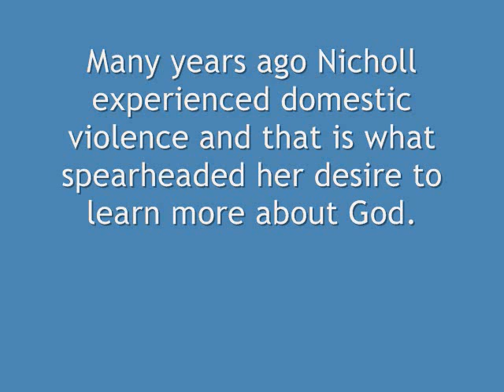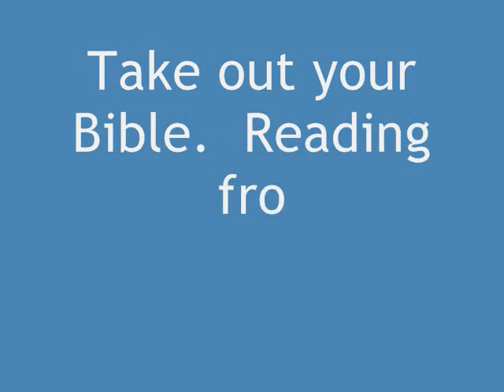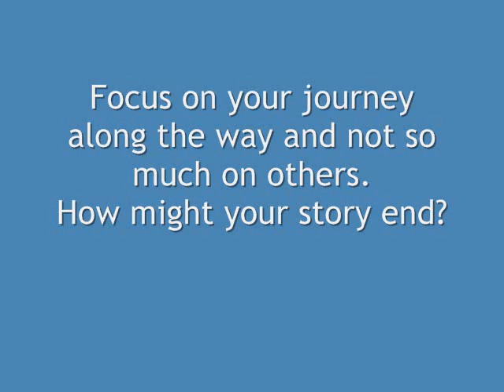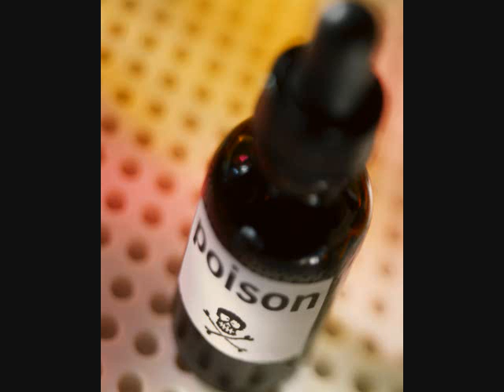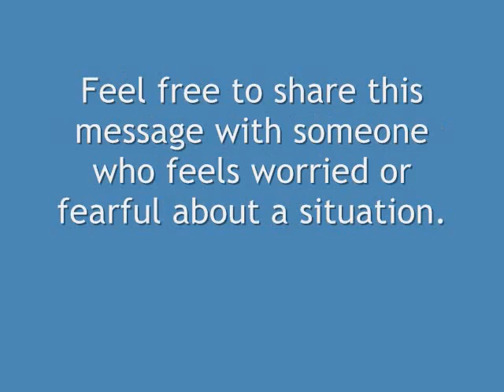Pray for Protection Psalm 91 - a Scripture Reading and Thoughts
Use Psalm 91 to pray protection over yourself and those you love.  Keep in mind reading the word of God is not going to always keep things from happening to you and others, but what it will do is give you some peace, hope and even direction during some of those challenging times in your life.  Give your heavenly Father praise today!

Get more from reading the Word of God, Nicholl offers a wide variety of study bibles